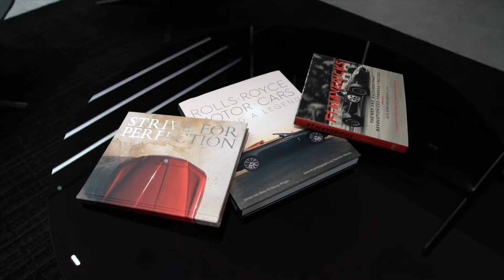Turn Your Vision Into A Reality With Rolls-Royce Motor Cars Paramus - Paramus, New Jersey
Welcome to Rolls-Royce Motor Cars Paramus, the premier destination for luxury automotive enthusiasts in Paramus, New Jersey. From our meticulously curated collection of Rolls-Royce vehicles to our unrivaled customer service, we strive to exceed the expectations of even the most discerning clientele. Every visit is an unforgettable journey into the world of timeless elegance and craftsmanship.